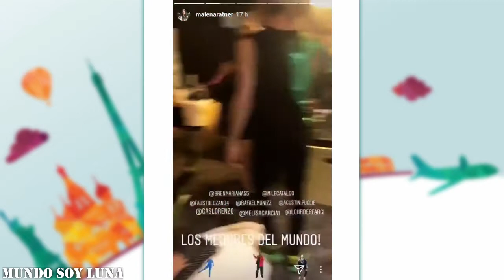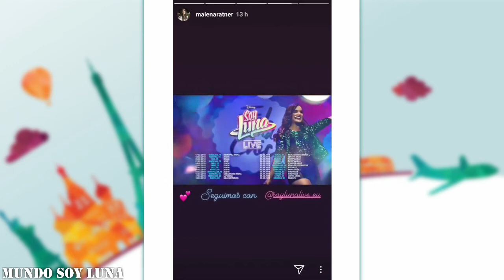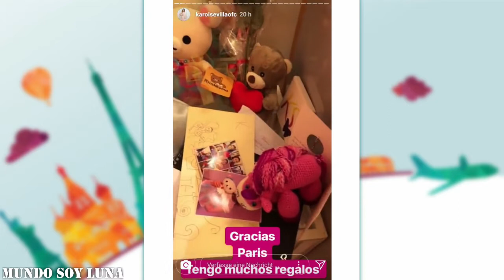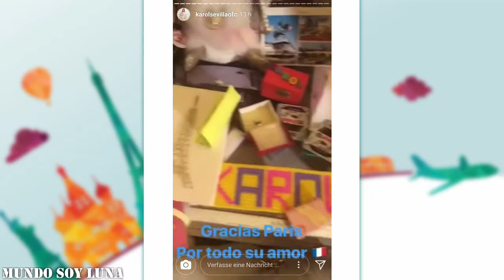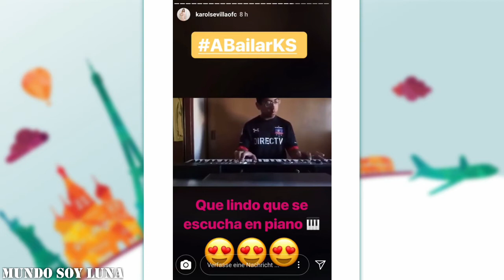Paris - 25.02.2018 / Soy Luna Live